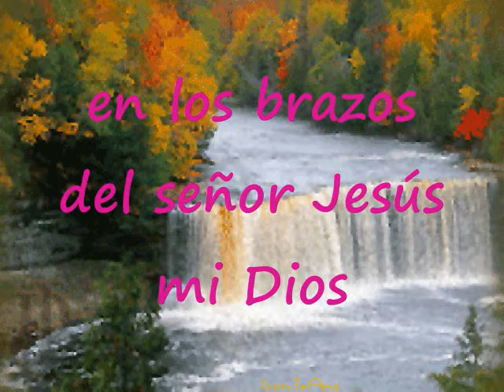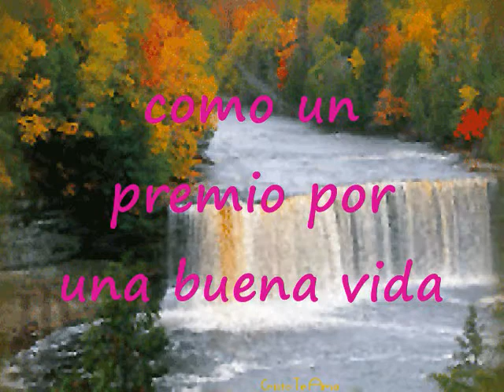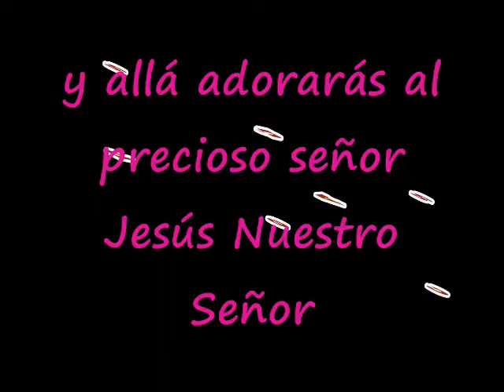En Un Lindo Lugar